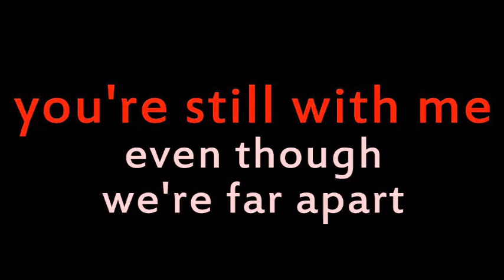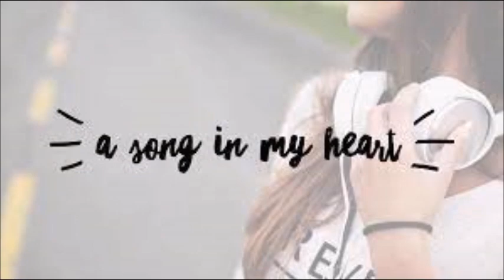Borne on the wind - vic cassar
Loved to do this Roy Orbison cover